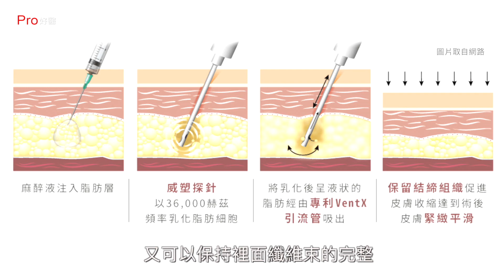『橘皮組織的成因與治療改善方法?』Pro好醫大聯盟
『橘皮組織的成因與治療改善方法?』
受訪 : 整形外科 /李兆翔醫師
曾經，我以為，橘皮之前男女平等
但後來發現，我錯了..
曾經，我以為，只要變瘦就不會有橘皮
但後來發現，我又錯了..
曾經，我以為，天生瘦的女孩都不會有橘皮
但後來發現，我還是錯了..
哎，橘皮組織對女性實在太不友好了！！！
萬惡的橘皮組織快退散啊～～～